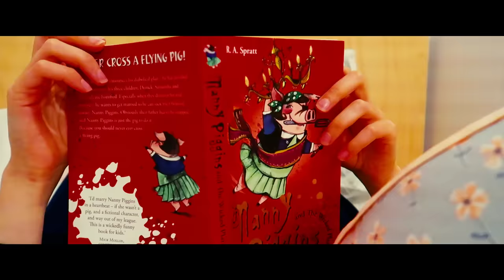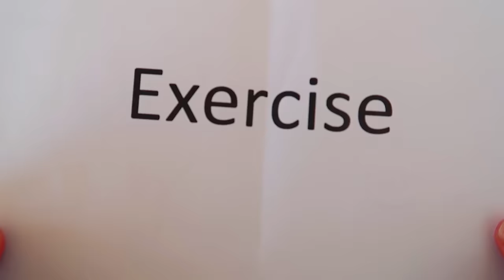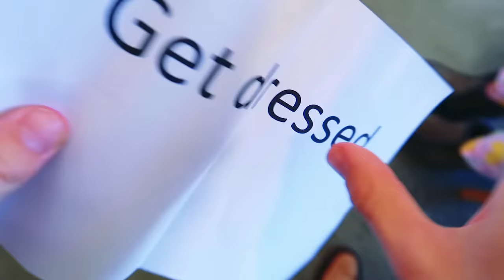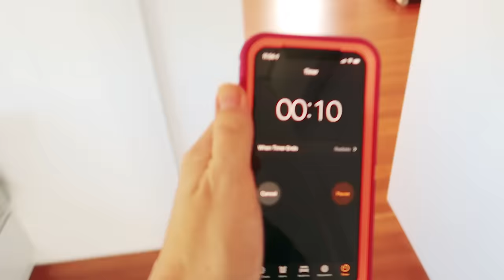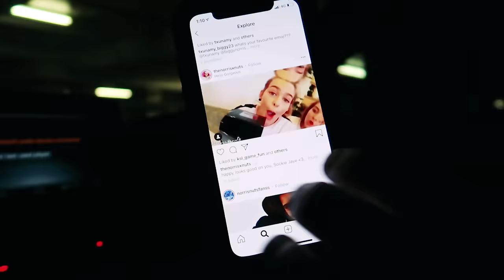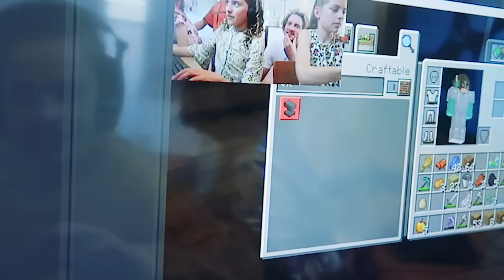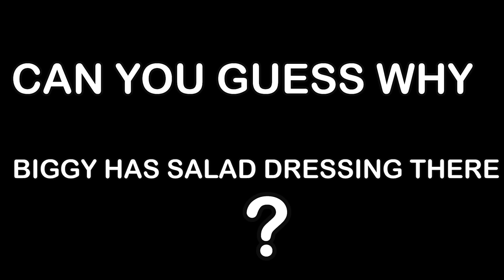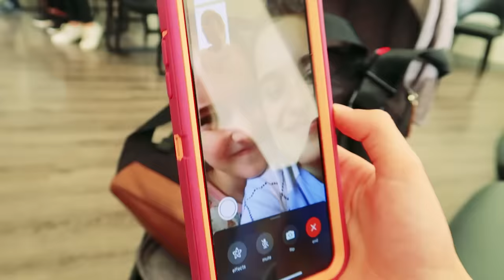ROLL THE DICE TO DETERMINE OUR DAILY ROUTINE w/The Norris Nuts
Roll the dice to control our day. MY SISTER SPENT MY PIGGY BANK GENDER REVEAL(new baby) Watch all to be a LEGEND

Whatever the dice rolls - we have to do! COMMENT here on our community tab

In this video we find out which Norris Nut is the last to leave in the challenge of doing the entire day of a normal regular routine in random order. Rolling the dice will determine which activity in the day will be done next. Each activity is assigned a number and if the dice lands on that number then the Norris Nuts must do that activity. The activities are all daily routine activities. Someone will get eliminated if they cannot complete the activity the dice rolls or they decide to leave the challenge if it is getting tough. It's like a random rolling the dice version of the morning routine of the Norris Nuts and the Afternoon Routine of the Norris Nuts all in one entire day. You'll See Sabre, Sockie, BIggy and Naz take part in the different parts of the routine in this challenge to see who can make it through the whole daily routine done in random order determined by the dice. The winner will get a surprise present. There's also a package that gets delivered. Sabre has an ultrasound scan to see if her tests are ok. Sockie is scared of needles but she gets her immunizations and well as Disco.